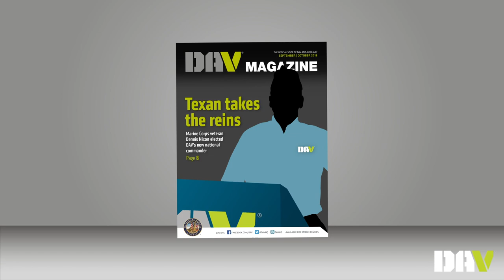How are DAV membership dues used?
DAV members and other veterans often ask how the organization utilizes its membership dues. This video explains how the money is used to support free DAV services to local veterans.